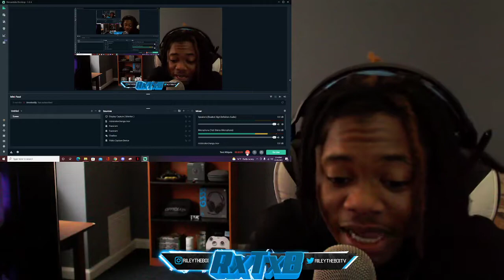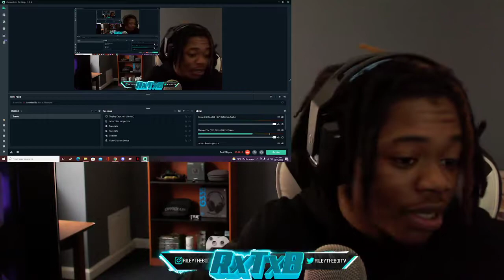UK DRILL 🎶✔ (MaliStrip) RondoMontana - Free Skinna LT SJ (Music Video) Pressplay (Reaction)